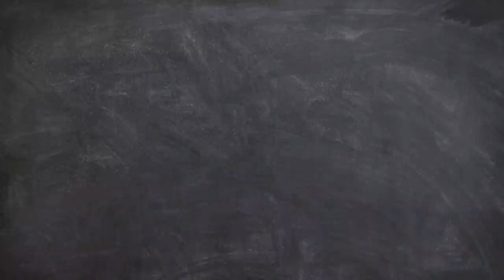Ano ang nangyari kay JOSEPH at MARY matapos mawala ni HESUS? | Misteryo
Previous Video: Ebidensya na TOTOO ang nangyari sa SODOM at GOMORRAH na nasa BIBLIYA

Ano ang nangyari kila JOSEPH at MARY matapos mawala ni HESUS? | Misteryo

Ano kaya ang gagawin mo kung isang araw ang iyong girlfriend ay nabuntis ngunit hindi ikaw ang ama. Pero alam mo sa sarili mo na hindi siya nag-cheat sayo, parang magic di ba? And Does the story ring a bell?

Kung ang nasa isip mo ay ang istorya ni joseph and Mary, you’re definitely right! Pag-uusapan natin sa vidyong ito ang tungkol sakanila ano yung nangyari kina joseph at maria matapos mamatay ni Hesus at papano nga ba sila namatay. Kaya tara ka-asiong at sabay sabay natin alamin.

Madami pa kaming storyang katulad nito, bisitahin mo lang ang "Asiong Daldal Stories"